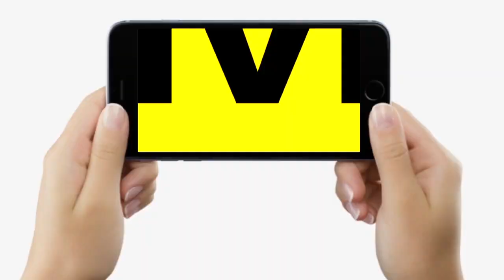Bihar में RCP Singh जब मिलने लगे अपने घर आए लोगों से, सुनाया वो किस्सा, महिलाओं ने दिया ये Gift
Bihar में RCP Singh जब मिलने लगे अपने घर आए लोगों से, सुनाया वो किस्सा, महिलाओं ने दिया ये Gift | Bihar News | LiveCities